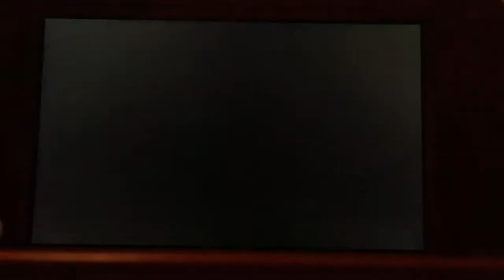Pokémon Sun Episode 69: Sponsors